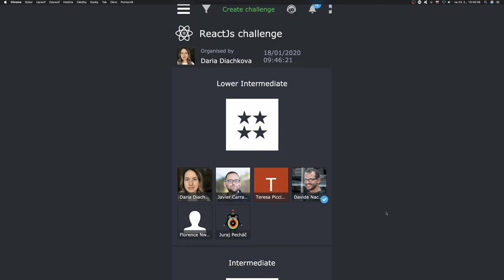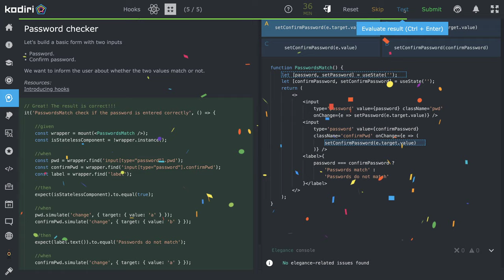1462 🍄 Háky - Potvrdenie hesla - Kodiri slovensky - ReactJS